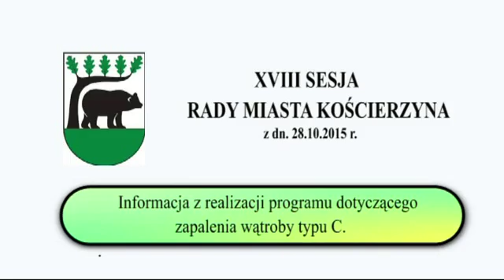XVIII Sesja Rady Miasta Kościerzyna cz 2